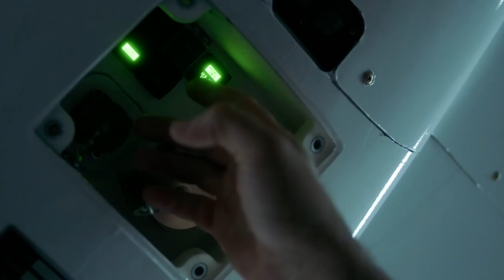How autonomous flying taxis could change the way you travel | Rodin Lyasoff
Flight is about to get a lot more personal, says aviation entrepreneur Rodin Lyasoff. In this visionary talk, he imagines a new golden age of air travel in which small, autonomous air taxis allow us to bypass traffic jams and fundamentally transform how we get around our cities and towns. "In the past century, flight connected our planet," Lyasoff says. "In the next, it will reconnect our local communities."